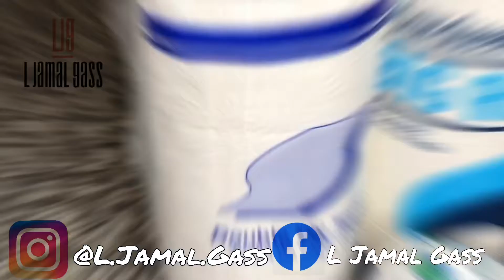Review of Freedom Paper Company Variety Box 🧻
Peace Family ✌🏾
Here’s my review for the  Variety Box I received  from Freedom Paper Company

Here’s a recap of what I got.
-Freedom Paper toilet tissue

-Broadway Paper towels

-Ocean Front facial tissue

Music by @_trynalive from Tryna Live Productions